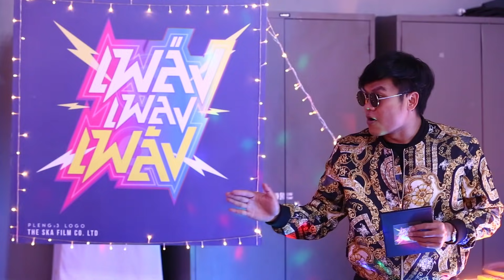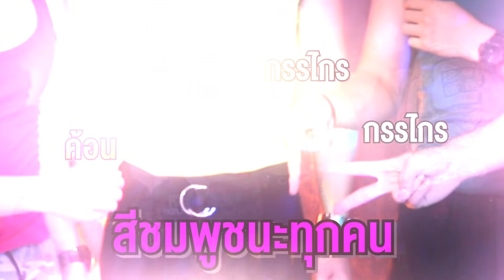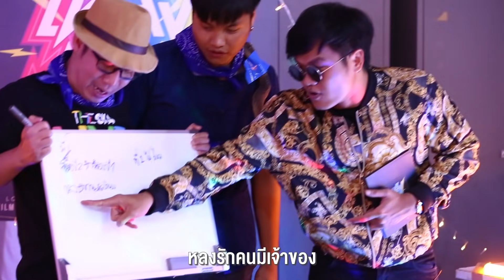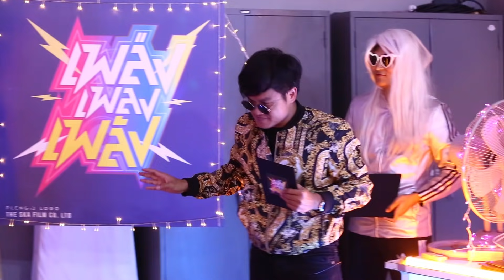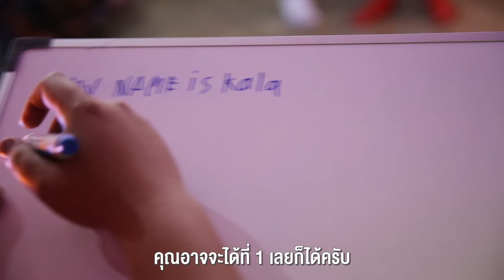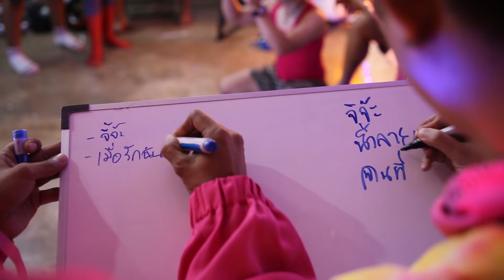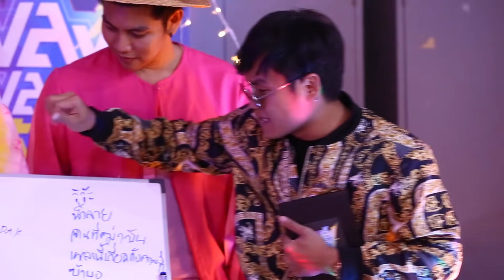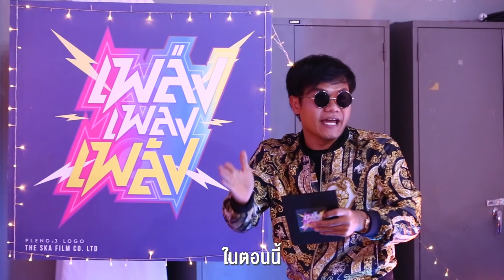เพล่งเพลงเพล้ง EP.3 รู้จริงเปล่า?? วงนี้มีเพลงอะไร (แพ้ดมหมูเน่า)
มาถึง EP.3 แล้วกับรายการเพล่งเพลงเพล้ง ตอนรู้จริงเปล่า?? วงนี้มีเพลงอะไร บอกเลยว่าใครที่แพ้ในรอบนี้จะต้องโดนดมหมูเน่า เรื่องราวใน EP.3 นี้จะเป็นยังไงไปดูกันครับ

     จุดเริ่มต้นของความสนุกและเสียงหัวเราะของเพื่อนๆ นั้น มาจากการที่ บี้ เดอะสกา (กฤษณ์ บุญญะรัง) ที่มีความชื่นชอบ และรักการทำคลิปวีดีโอเพื่อสร้างรอยยิ้มให้แก่คนรอบข้างโดยเริ่มจากเพื่อนๆในสมัยเรียนของเขา จนพัฒนาการทำวีดีโอคลิปด้วยตัวเองมาเป็นลำดับ จนกระทั่งปลายปี 2556 ได้ก่อตั้งบริษัท เดอะสกาฟิล์ม จำกัด และได้ผลิตสร้างสรรค์คอนเทนท์สนุกสนาน และเจอไปด้วยสาระ ออกมาอย่างมากมาย ในหลากหลายแพลทฟอร์ม ไม่ว่าจะเป็นรายการคู่มือมนุษย์ เจอประจำ เที่ยวมั้ยครับ และรายการอื่นๆ อีกมากมาย

ซึ่ง ณ ปัจจุบัน Channel Bie The Ska มีผู้ติดตาม (Subscribe) กว่า 8.6 ล้านคน เรียกได้ว่าเป็น “คอนเทนท์ครีเอเตอร์” ที่มียอดผู้ติดตามมากเป็นอันดับต้นๆของประเทศไทย ณ เวลานี้ และยังรวมไปถึงช่องต่างๆภายใต้สังกัด The Ska Film อาทิ The Snack, Epic Toys, Pleunpung, Fatzlip, Here Zone Teen, Yumaining และ The Ska Room ช่องน้องใหม่ในเครือ สำหรับผู้ที่ชื่นชอบ หนังสั้น ซีรีย์ หรือ MV

ดังนั้น เดอะสกาฟิล์ม จึงเป็นบริษัทที่สามารถรองรับงานได้อย่างหลากหลาย และครบวงจรมากขึ้นในฐานะ Digital Media House ที่ทำงานได้ครบวงจรแบบ One Stop Services ตามเจตนารมณ์ และจุดมุ่งหมายที่สำคัญ ของบี้ เดอะสกา อยากเห็นคนทั้งโลกได้มีรอยยิ้ม และมีความสุข ดังสโลแกนที่ว่า “รู้มั้ยเวลาเพื่อนๆยิ้ม ผมอ่ะโคตรมีความสุขเลย^^